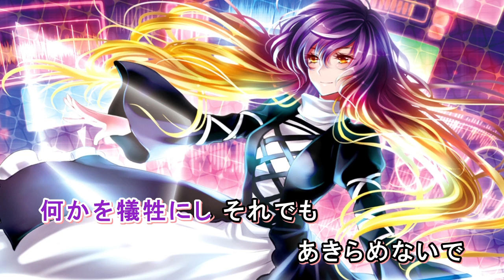【東方Vocal・ニコカラ】we will turn on you【Silver Forest】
Title:we will turn on you
Circle:Silver Forest
Album:東方Starry-Eyed
Vocal:さゆり
Lyrics:Silver Forest
Arranged:NYO
Original:法界の火

Light 灯り 満ちて 目覚め
Tight 堅い 意思と未来

変わりゆく夢も心も 見てきたけれど
そこに在る貫くべきもの 守ってみせる

この魂だけは誰にも
揺るがすことはできない
何かを犠牲にし それでも
あきらめないで立ち向かえ

Night 闇に落ちた影と
Fight 過去を憂う弱さ

優しさにふれては 時に背中を向けた
生きるほどに傷ついてゆく 絆と誇り

心の中 刻まれた傷
孤独を支配してゆく
暗闇は広がる、それでも
乗り越えてゆく歩き出せ

変わりゆく夢も心も
見てきたけれど
そこに在る貫くべきもの
守ってみせる

あきらめないで